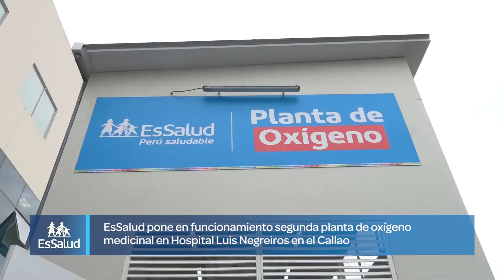Conoce el trabajo que realizamos esta semana en EsSalud